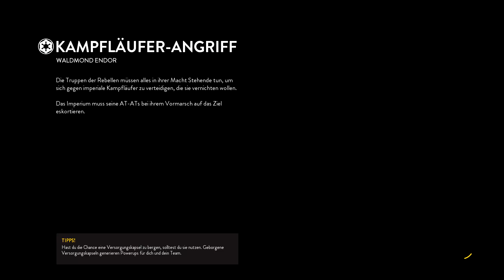Let's Play Star Wars Battlefront #026 - Die Rache des Joni [Full-HD] [Deutsch]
Auf dem Mond Endor scheint die Runde wie schon so oft enorm schlecht für uns zu laufen. Doch irgendwie bekommen wir es hin einen Turnaround zu schaffen und den dreckigen Rebellen so richtig die Fresse zu polieren..